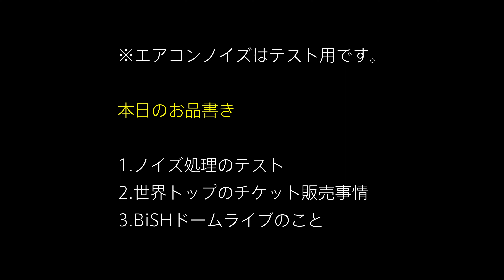20230713 BiSH230629東京ドームチケット販売事情あれこれ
BiSHのラストドームの感想を少々。

その前に
・撮影中エアコンつけたらどうなるか、ノイズチェック
・昨今の東京ドームでのライブチケット販売事情をチェック

※10チケのディスり動画を観たくない人は絶対に観ないでね。バイバイ。